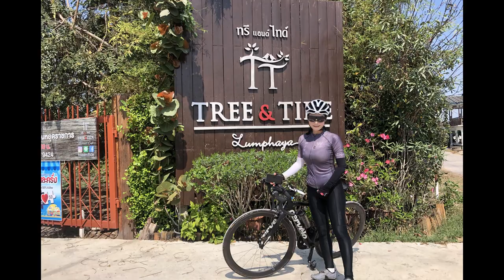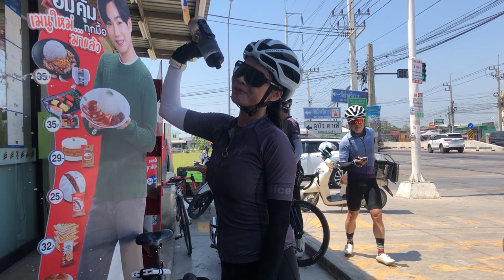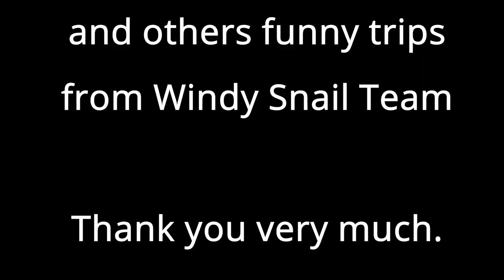สวนแม่นิ่ม ลำพญา เหนียงควาย (ดูบัวค่าเฟ่) | Cycling Traders Trips EP.22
ทริปปั่น กินลมชมไม้ ของพวกเรา Windy Snail โดยเริ่มที่ สวานแม่นิ่มคาเฟ่ ของลูกกี่ใหญ่ของเรา ไปกินโจ๊ก ตลาดท่านา จากนั้นไปกินกาแฟและข้าวเที่ยงที่ลำพญา Tree & Tide Coffee ติดริมแม่น้ำท่าจีน จากนั้นไปชมสวนที่ ดูบัวคาเฟ่ และกลับมายังสวนแม่นิ่ม โดยทริปนี้ ได้เปิดตัวนักปั่นสาวของทีม คือ อลิส และ น้องจุ๋ม ยินดีต้อนรับสุ๋ครอบครัว Windy Snail ครับ

Line : nchaiwat